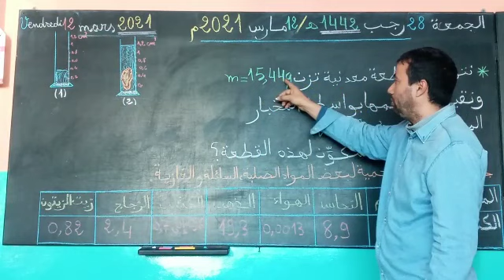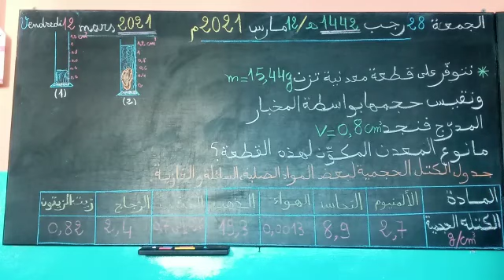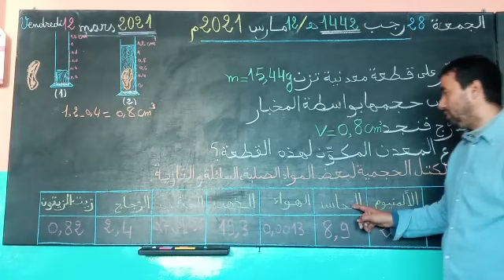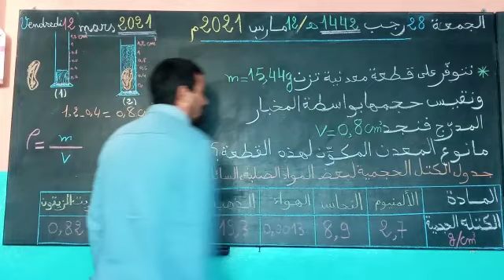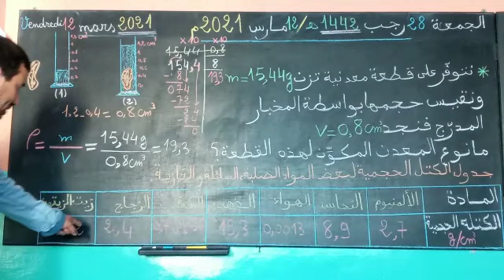الكتلة الحجمية وتعرف اسم المعدن الموافق يتبع السادس إبتدائي...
الكتلة الحجمية مع الشرح